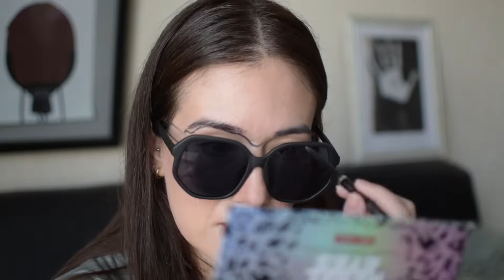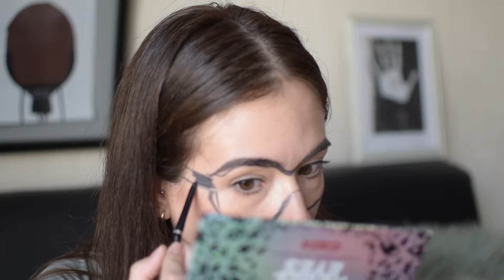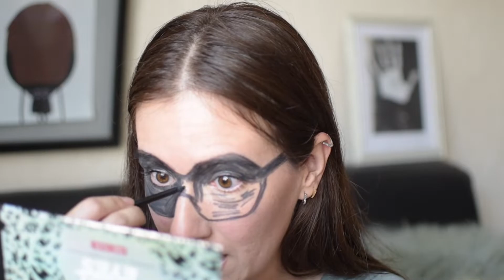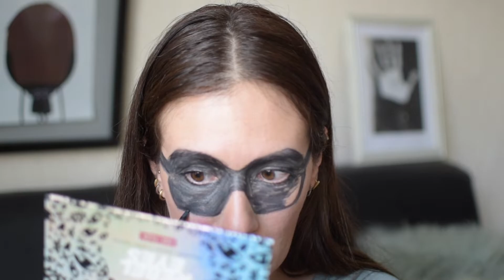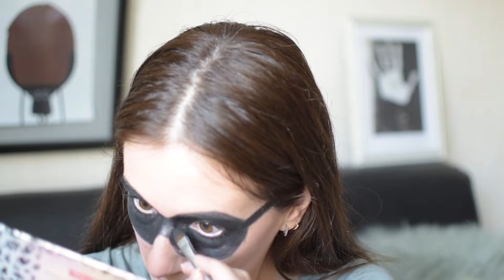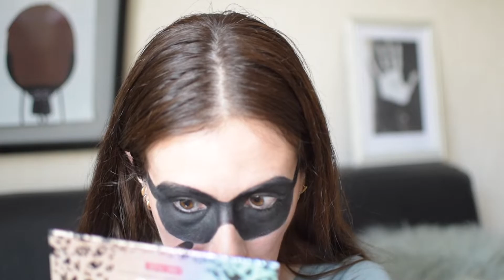RECREATING THE LOOK: MARTIN MARGIELA SPRING 2003 | [Lizzie Lō]